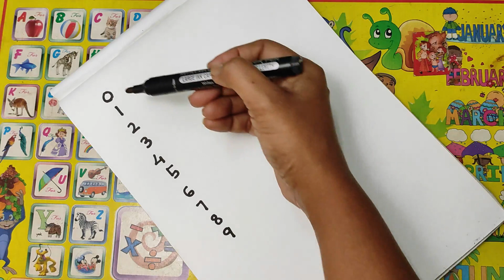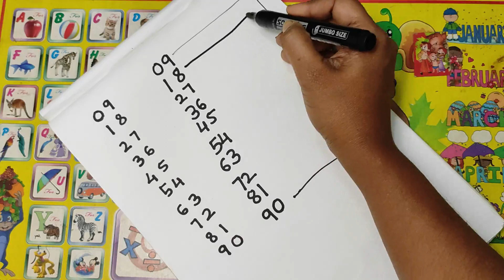9x1=9 MULTIPLICATION, MAGIC TRICK TO REMEMBER TABLE OF 9, LEARN MULTIPLICATION TABLE 1 TO 30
Hello friends,

welcome to my channel, "Krushna's fun school" in this video we are going to learn the easy method of table of 9, there are two magic tricks to learn and byheart table of 9